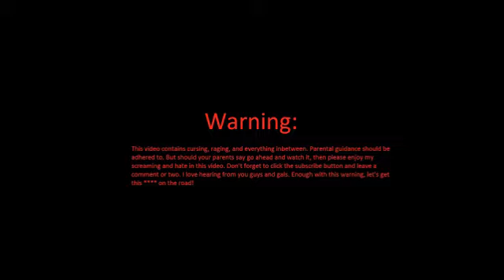ClusterTruck #1 (The Rage Begins)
Hey guys Zero Senpai here playing ClusterTruck. I have been asked to play more ragers, so here is a rager that I will be playing all the way through.